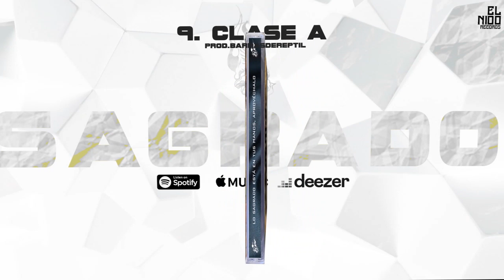El Nido - Sagrado (Full Álbum)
El Nido Records presenta su álbum debut : SAGRADO

Alman Lenid, Repz Bar$ & Sike Damodar.

Beats, Mezcla & Master por Barrasdereptil
*Beat 8 por Mindtraveller
*Beat 15 por Dedos De Mantequilla
Diseño : Sike Damodar

TRACKLIST :

1 - Sagrado  00:00
2 - Moral 1 (SKIT)  3:44
3 - All Day 4:18
4 - Más Que Música 7:30
5 - Sippin' Ron Ft Jaylmb  11:06
6 - You Know What Time It Is 15:49
7 - Comba ft Frank Lucas 19:35
8 - Mi Década ft Dj Nuff Ced  23:31
9 - Clase A  26:39
10 - Moral 2 (Skit)  29:56
11 - Rx ft Nasty Killah  30:42
12 - One Time  35:13
13 - Mérito Ft Nossion  39:37
14 - Run 43:28
15 - Melao & Manteca 46:46
16 - Rigor (The Deal) 50:05
17 - LLueve  53:22
18 - Mérito (Remix) Ft Nossion  56:17

  FLORIDABLANCA, SANTANDER.